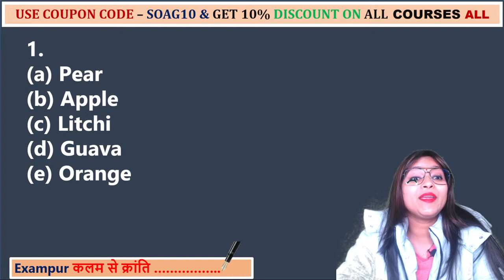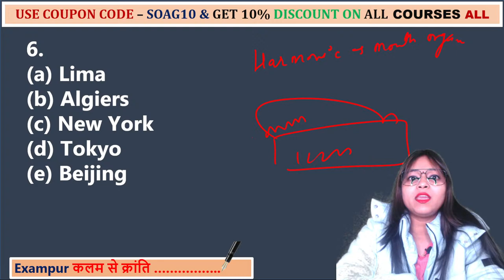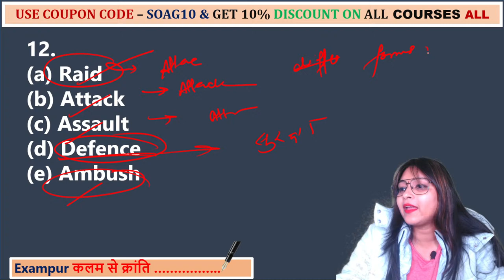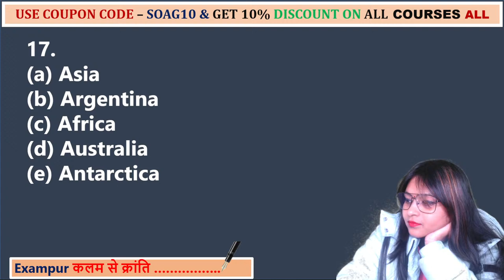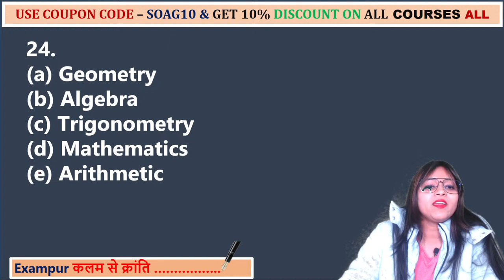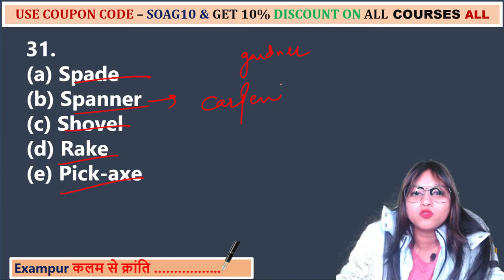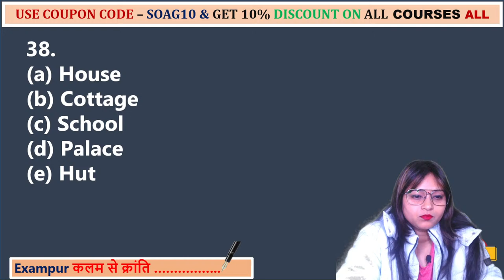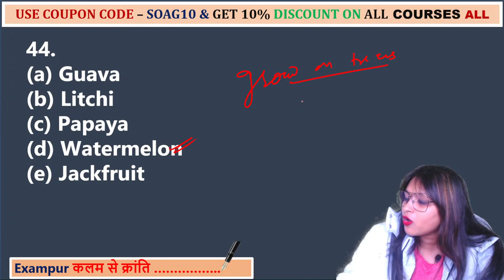AFCAT 1 2022 || Non Verbal Classification (Part - 1) || Reasoning Preparation | Sonal Mam | Exampur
AFCAT 1 2022 || Non Verbal Classification (Part - 1) || Reasoning Preparation | Sonal Mam | Exampur  @Examपुर CDS CAPF AFCAT Exam Prep

Expedition CAPF 2022: A Complete Foundation Course for Paper 1 & 2 (Bilingual)

CDS/CAPF 2022:
7:00 AM - Daily Vocabulary Show by Nitin Mishra Sir
8:00 AM - Daily Current Affairs by Chandan Raushan Sir
9:00 AM - Daily English Class by Nitin Mishra Sir
10:00 AM - Daily Mathematics Class by Deependra Sir
11:00 AM - Daily GK/GS by Chandan Raushan Sir
12:00 PM - General Science  by Zubair Sir
3:00 PM - Indian Polity & Economics by Gyan Sir
4:00 PM - Daily History Class by  Abhishek Sir

AFCAT 1 2022:
7:00 AM - Daily Vocabulary Show by Nitin Mishra Sir
8:00 AM - Daily Current Affairs by Chandan Raushan Sir
9:00 AM - Daily English Class by Nitin Mishra Sir
6:00 PM - General Science  by Zubair Sir
7:00 PM - Daily Mathematics Class by Deependra Sir
8:00 PM - Daily Reasonong Class by Sonal Mam
9:00 PM - Daily GK/GS by Chandan Raushan Sir